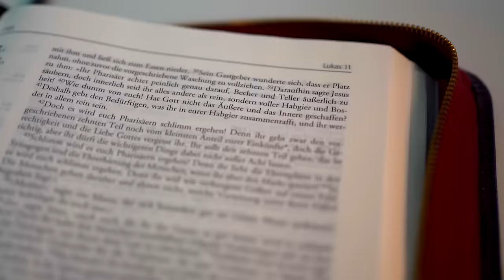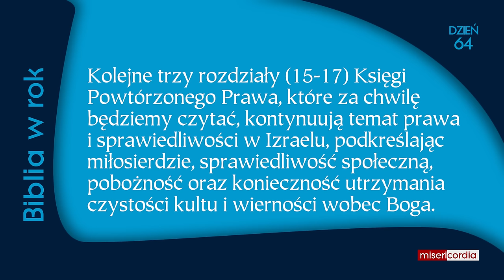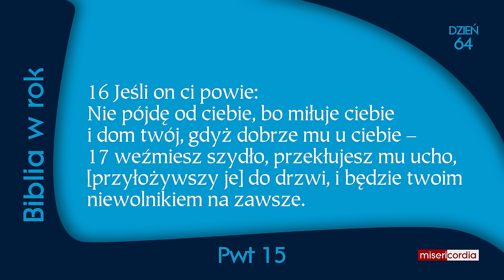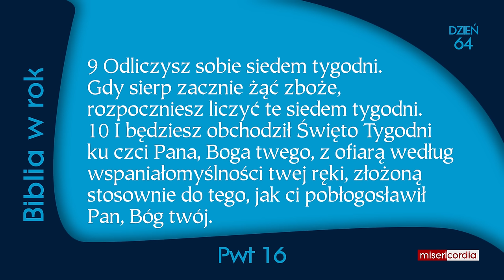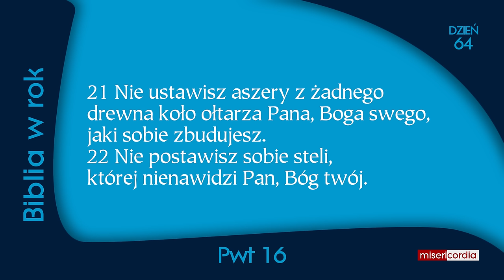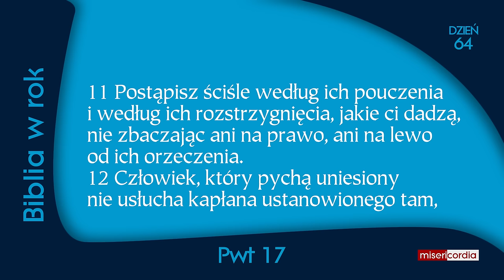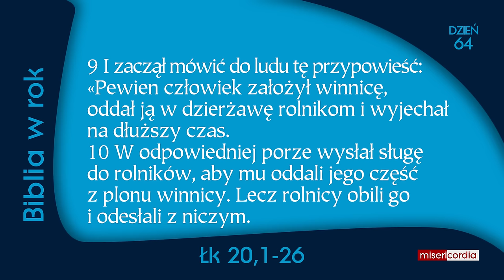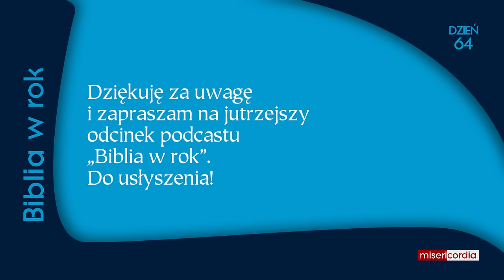Biblia w rok [64] | 4 marca | Ps 40,10-18; Pwt 15-17; Łk 20,1-26